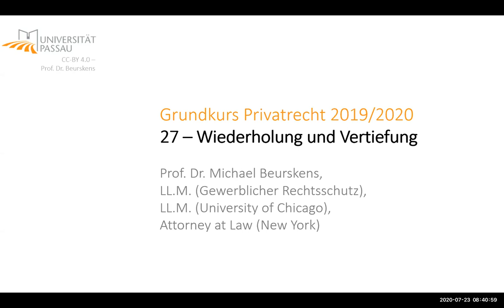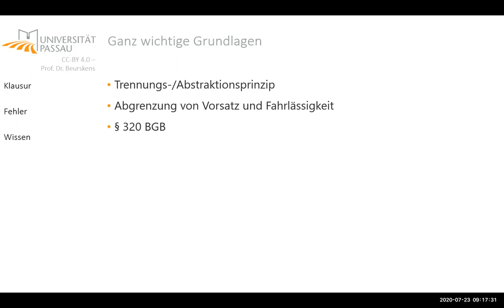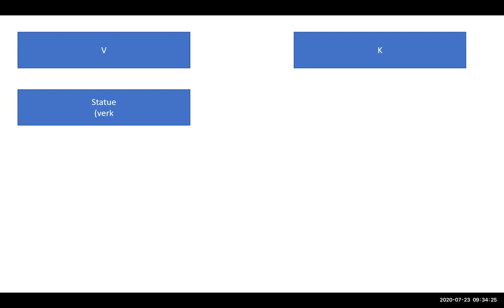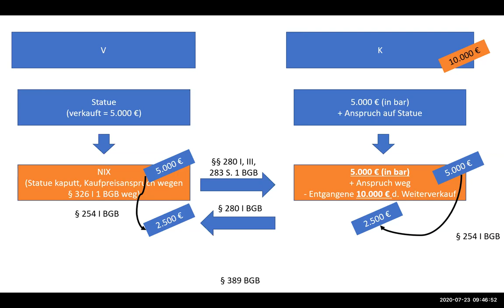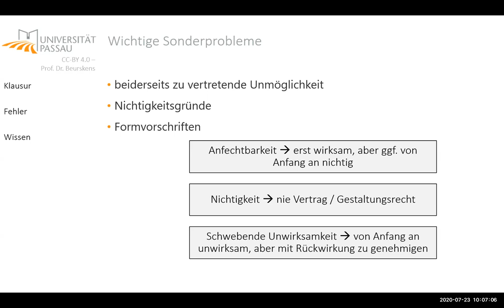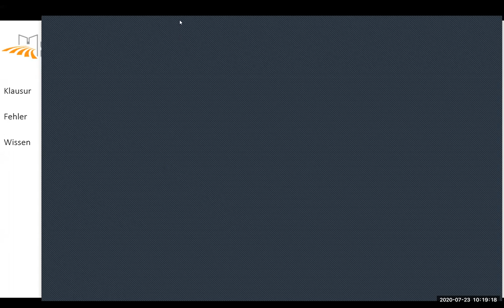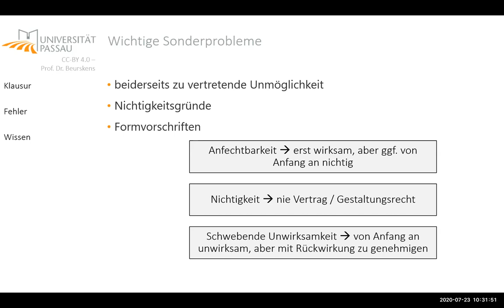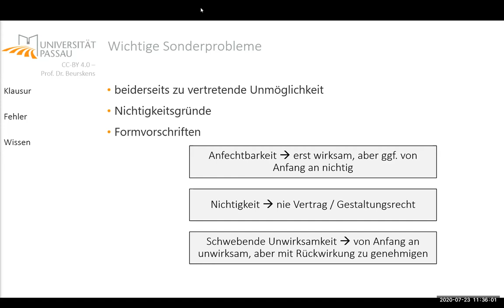Grundkurs Privatrecht II - 23.07.2020, 08:30 Uhr